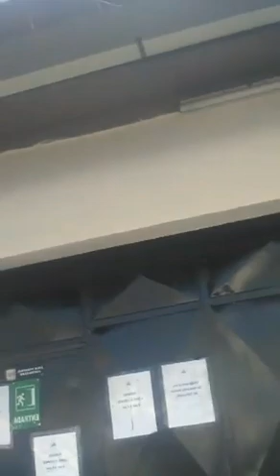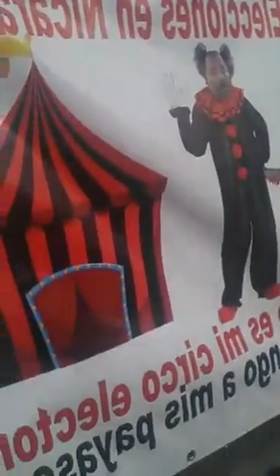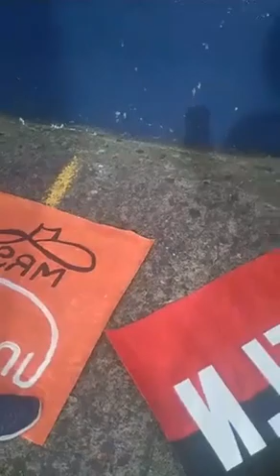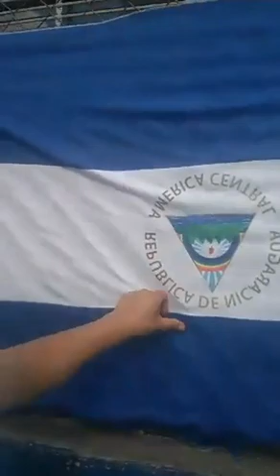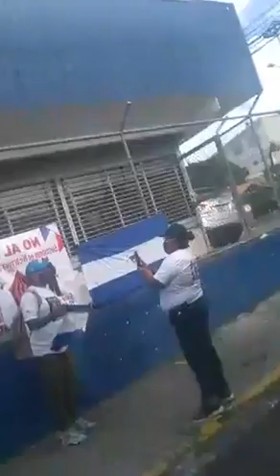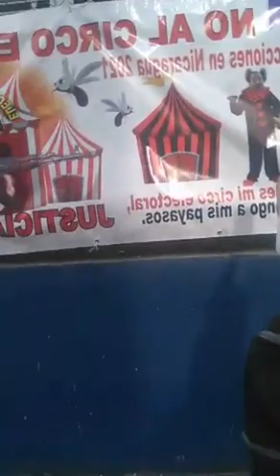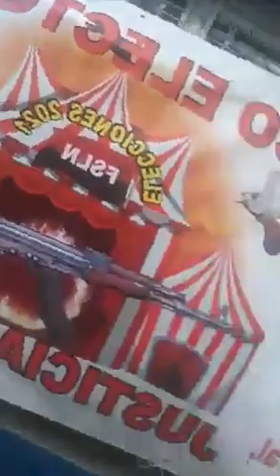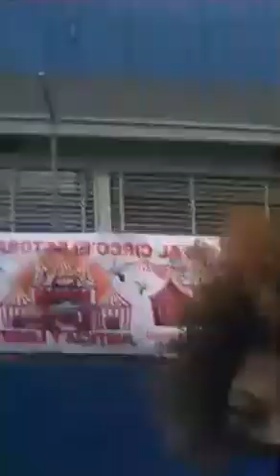El Pueblo le Demostro la Espalda el 19 de Julio Fracasó para Daniel Ortega y su Cúpula Sandinista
Stop Play  31:09
🔊🔊🔊 MarianelaCastilla Transmite para Nic e
Exiliada Nicaraguense en Lucha contra la Dictadura
ACTIVISTA DE LOS DERECHOS HUMANOS . Contra la Dictadura OrtegaMurillo 🔊🔊🔊